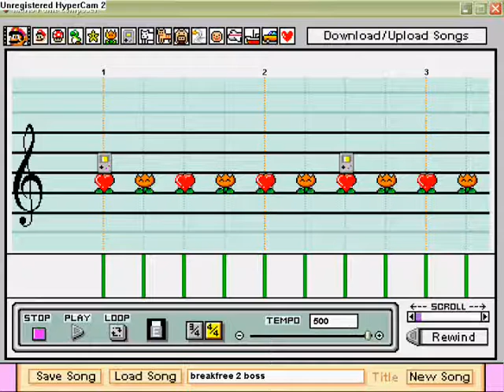mario paint Dr. Robotnik Zone Boss Theme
my mario paint version for this